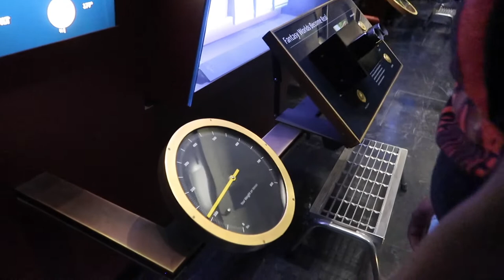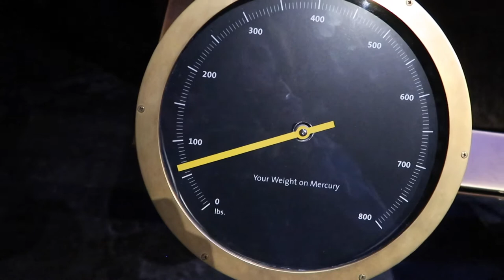LOS ANGELES VLOG - GRIFFITH OBSERVATORY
Hey, everyone! This is the last vlog of my Los Angeles trip (finally!). We were there for so long and that meant a lot of videos that I had to edit and upload. This was definitely one of the most eventful trips I've ever been on, so I'm glad I was able to share some of that with all of you. Thank you so much for keeping up with my vlogs. I'm very excited to start editing my Puerto Rico vlog and will have that up as soon as I can!

☆MY GEAR☆

DSLR CAMERA
VlOG CAMERA

USE MY UBER CODE FOR $2 OFF YOUR FIRST THREE RIDES: jennifera32ui

USE MY LYFT CODE FOR A $5 RIDE CREDIT: ALVAREZ03668

Song: Pink Sky by Amine Maxwell